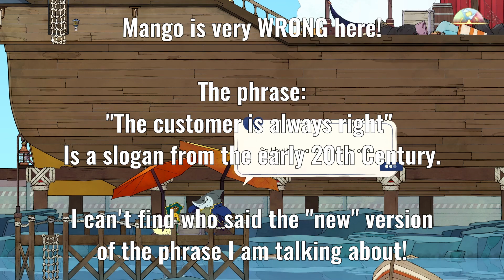Farming Spirits 👻 👩‍🌾 | EP01 | Spiritfarer®: Farewell Edition